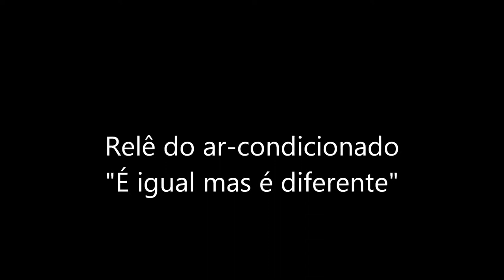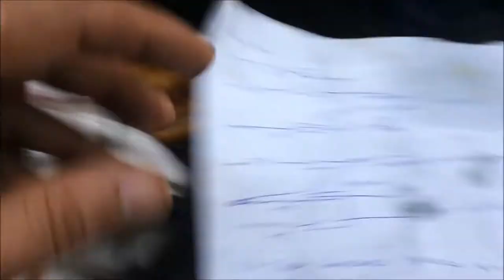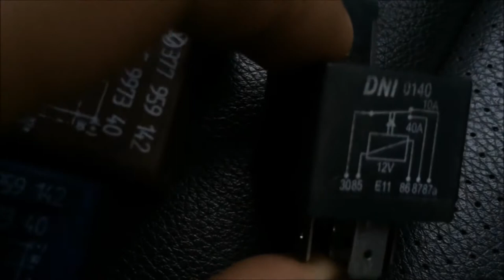CARROS - NOVOS - USADOS - VECTRA GT - SEDAN - NOVO - ZERO - TOP SPEED